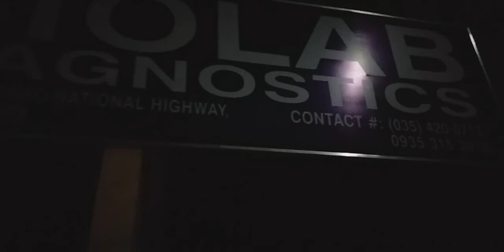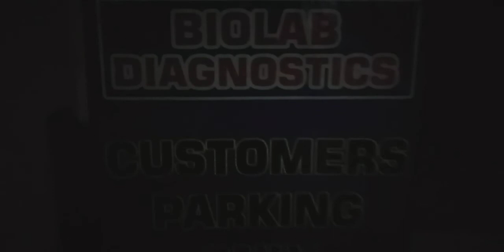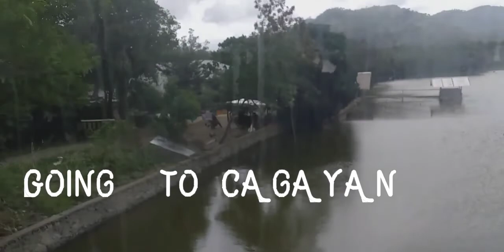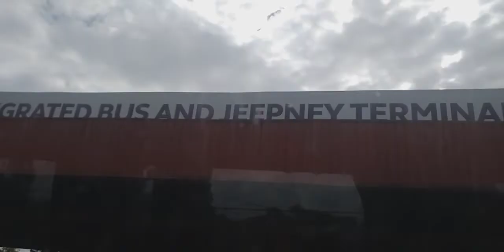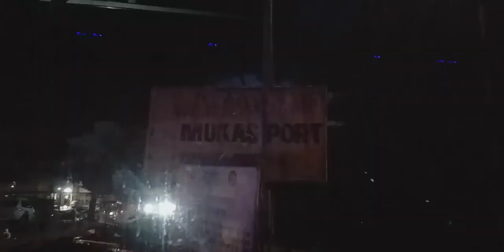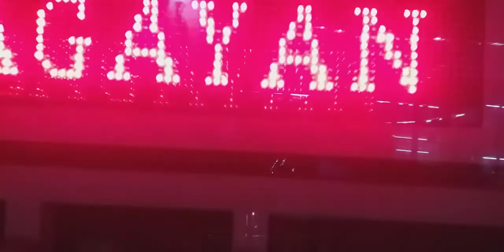Bacolod to Cagayan de oro Land trip 31 hrs ang biyahe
Bacolod to cagayan 31 hrs ang biyahe